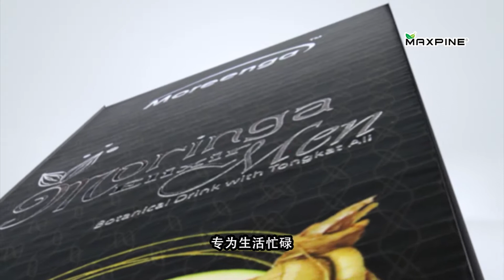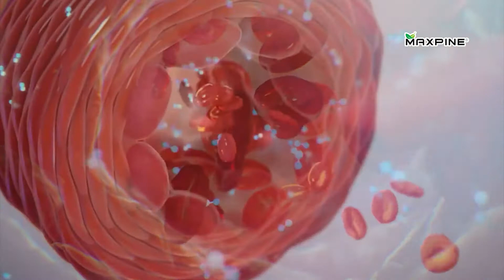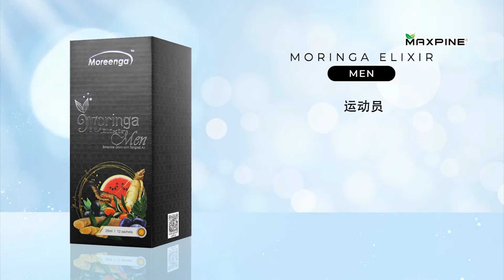Moringa Elixir Men | Mandarin version